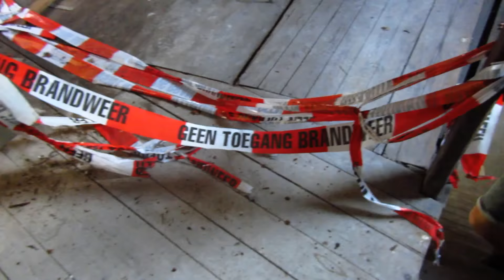URBEX Abandoned Stockroom With Old House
Im Always Exploring The Urban Side Of The World🌎
Im An Urbex Explorer   👈
Leave Nothing But Footprints👣 Take Nothing But Pictures📸